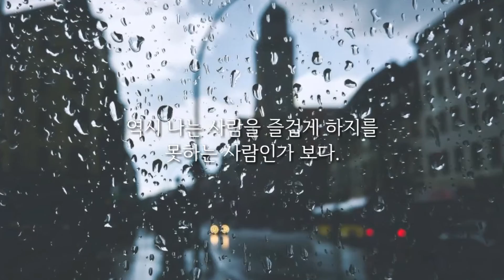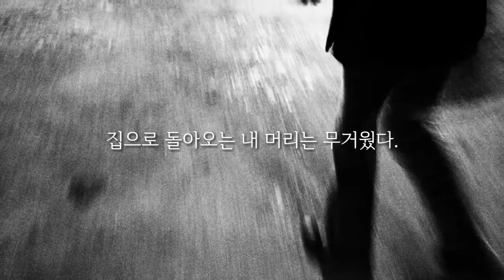친구에게 미안함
첫 휴가 나온 친구에게 즐거움을 주지 못한 미안함...
그리고 '나'란 인간...

첫 휴가, 친구, 당구, 커피, 맥주, 피곤함, 미안함, '나'란 인간

Background Music Title : Nail Biter